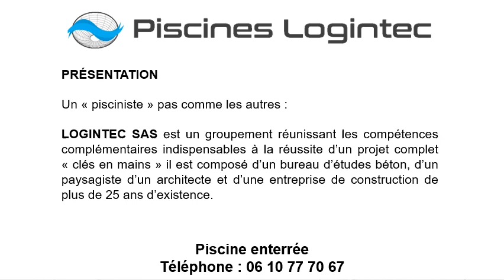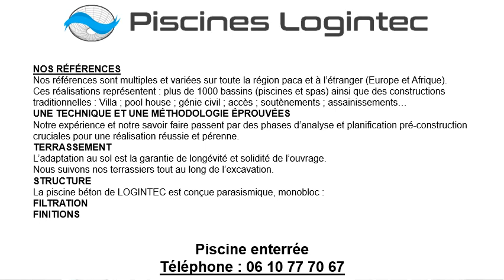Piscine enterrée à Eze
Piscine enterrée à Eze au 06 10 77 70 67
Nos créations :
Piscine enterrée à débordement à Eze
Piscine enterrée ronde à Eze
Piscine enterrée rectangulaire à Eze
Piscine enterrée couloir de nage à Eze